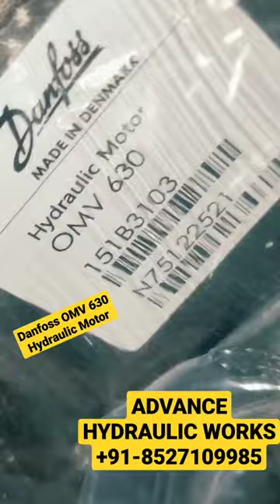Danfoss OMV630 hydraulic motor leading supplier in delhi Call+91-8527109985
Danfoss OMV series hydraulic motor is usually used in the mining sector for boring, drilling, etc.
OMS, OMT, and OMV are suitable for continuous operation under rough operating conditions: e.g. high pressure, thin oil, or frequent reversals. The tapered roller bear­ings on the output shaft make the motors suitable for absorbing static and dynamic radial loads. Besides the separately driven and hydraulically balanced disc valve, hydraulic and mechanical losses are reduced to a minimum. This gives the motors high efficiency - even at high pressures, and good starting characteristics.

If the application requires very smooth running at low speeds the choice of OMS, OMT, OMV or TMT is recommended
A cylindrical output shaft 50mm with G1 BSP port
Parallel key A14 x 9 x 70mm (DIN 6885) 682L8015
Motor Description - Low-Speed High Torque motor
Model number - OMV630 (151B3103)
Fixed Displacement - 630 cc
Flow at 500 RPM - 230 Ltrs
Max RPM - 600 RPM
Nominal Pressure - 200 Bar
Peak Pressure - 275 Bar
Shaft Type - Key
Valve / Control - NA
Testing Method - Back Pressure
Condition - Good
Special Note - Generally Used with Gearbox Attached If It Is Spline Shaft
Applications - Marine, Cranes, and Winches, High Torque Applications
Actual Load Trial & Torque Testing Also Available

For Buy Requirement contact on below